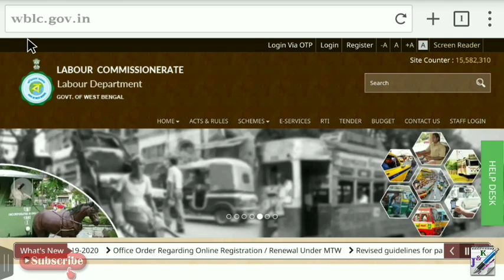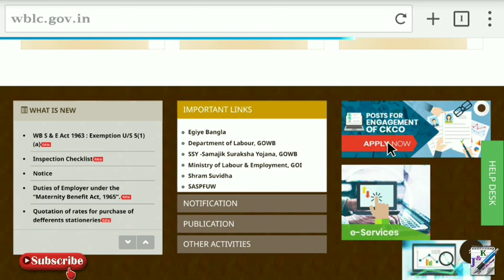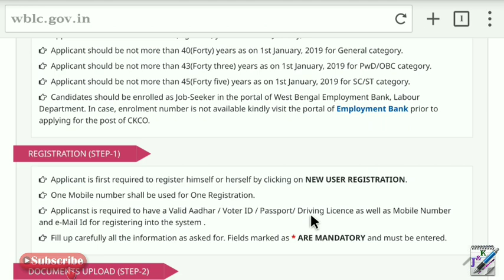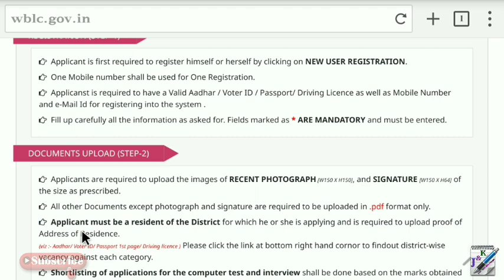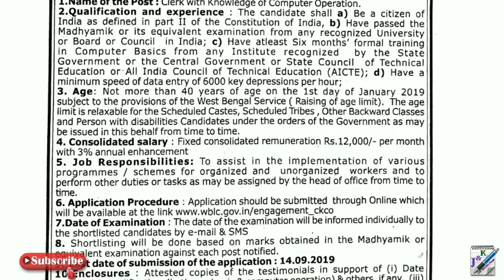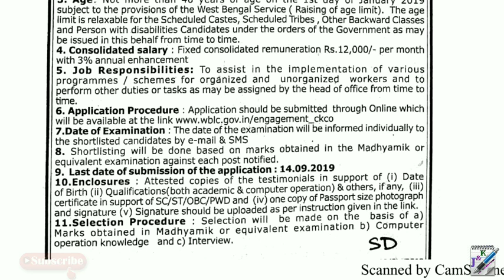Clerk Recruitment in West Bengal Labour Commissionerate 2019